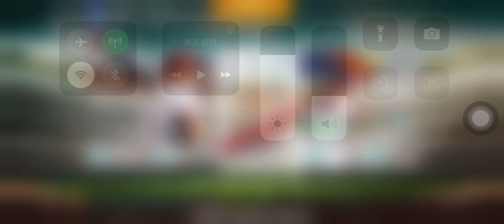［棒球殿堂］又中了🔥🔥🔥